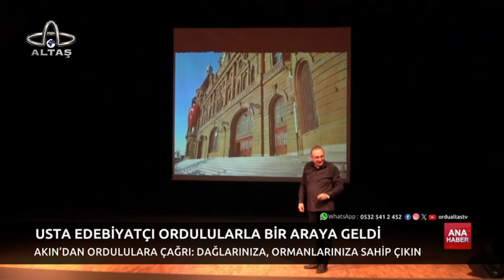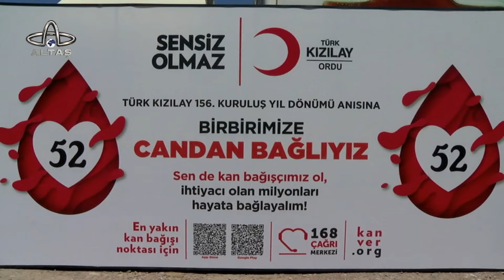Ordu Altaş TV Ana Haber | 14 Haziran 2024